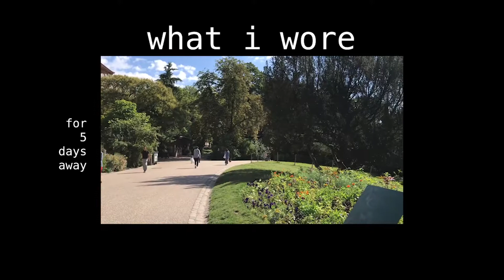What I wore for five days in Paris // lookbook, outfits of the week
5 days worth of outfits in Paris!